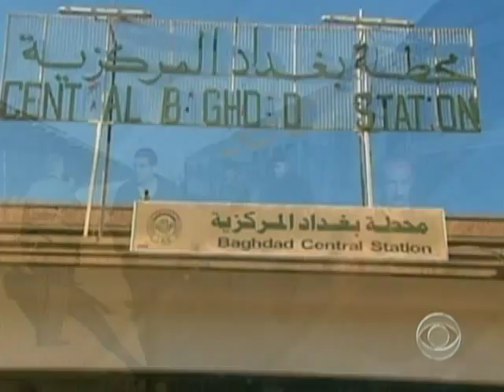The Baghdad Express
Now that security has improved slightly in Iraq, many hope this will ease fears of riding on trains. Elizabeth Palmer reports.